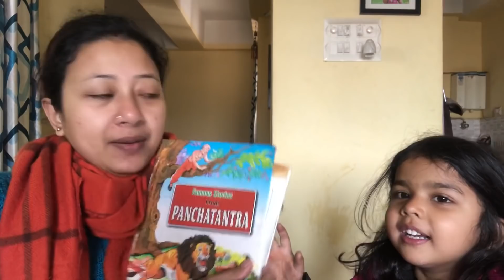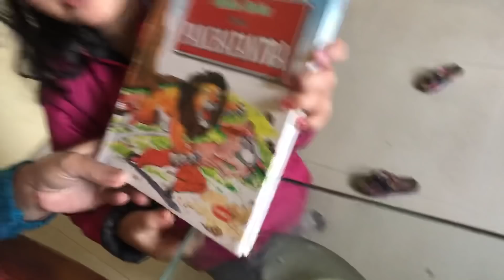Khub kosto paisu aibur kothaloi | Prithibikhon dhongkho hoigoise neki | Weekend Vlog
Hello Friends , Hope you all are doing great . So here I come with another Weekend Vlog of my Life . These are some of my random moments which I tried to capture in my camera . Hope you like it .

You may also follow me in my other social handles